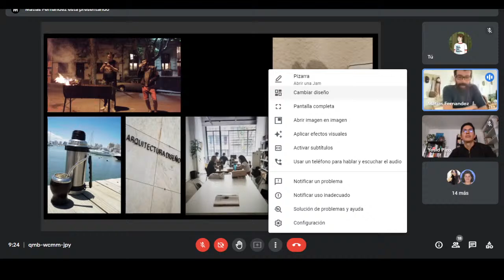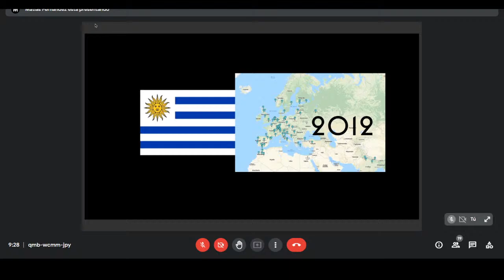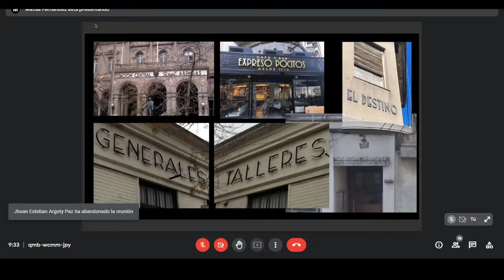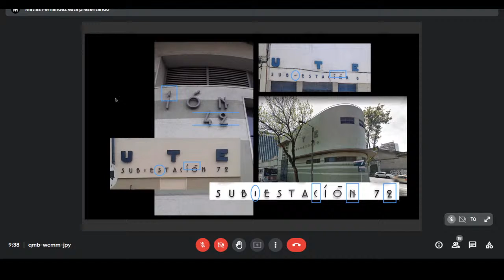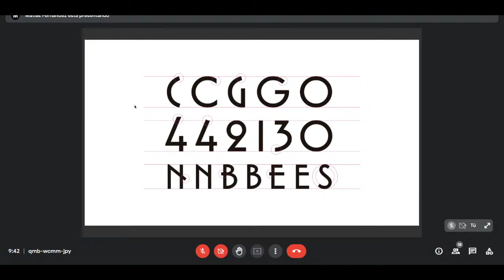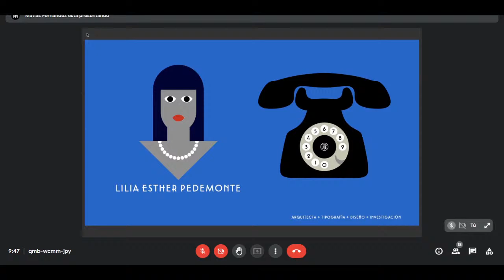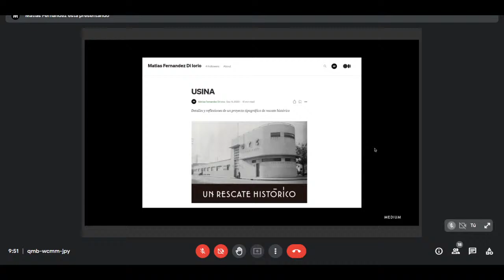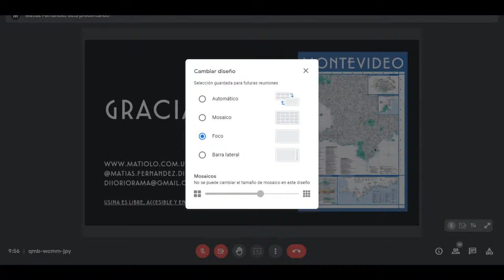Artífice(s): Charla USINA. Un proyecto que rescata y revive tipografías uruguayas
Usina es un proyecto de rescate histórico de los antiguos carteles de la fachada del laboratorio y subestaciones de UTE (Empresa eléctrica del Estado uruguayo). Fue desarrollada en el año 2020 y representa uno de los tantos ejemplos de la herencia del Art Decó que tiene la ciudad de Montevideo, Uruguay, tanto en la arquitectura como en la tipografía que la acompaña.

El proyecto explora, contrapone y reflexiona sobre los conceptos de «revivir» y «rescatar». Expone la importancia, y relevancia, de procesos de diseño colaborativos y multidisciplinarios. Se propone visibilizar y aportar a la cultura, tradición y patrimonio a través de la apropiación de la herencia tipográfica uruguaya